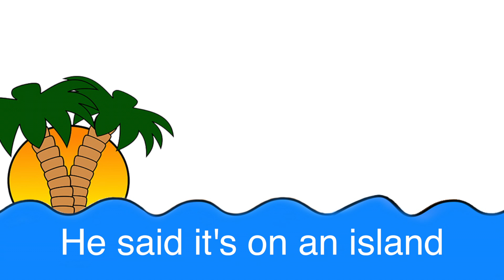A Whale of a Tale About Kale - Fun Children's Song, Cute, Funny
Kale or leaf cabbage have green or purple leaves, in which the central leaves do not form a head (as opposed to other cabbages).

A100 gram serving of raw kale provides 49 calories and is a rich in vitamin A, vitamin C, vitamin K, vitamin B6, folate, and manganese. Kale is also a good source of riboflavin, pantothenic acid, thiamin, vitamin E and several other dietary minerals, which includes calcium, iron, phosphorus, and potassium.